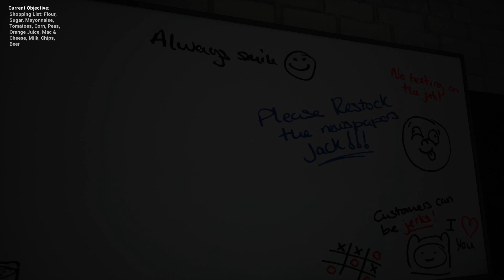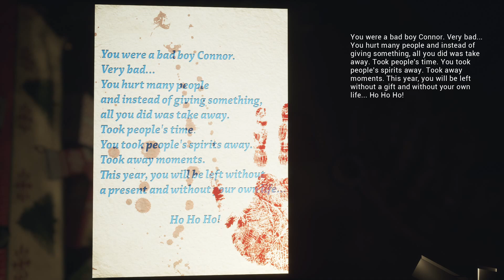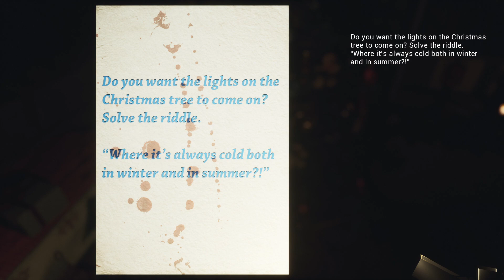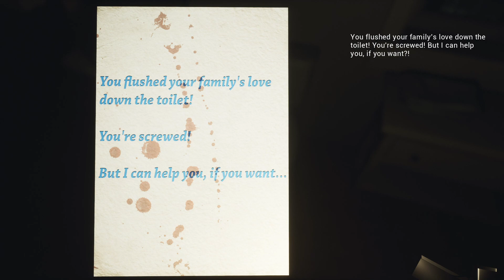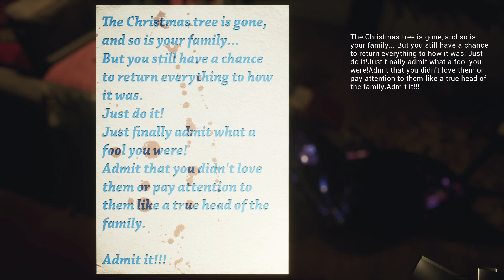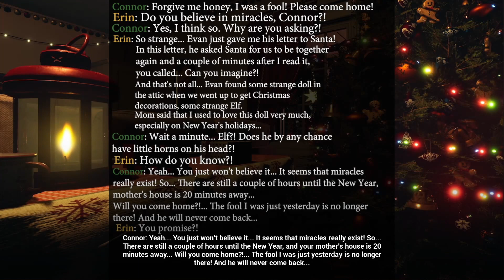Weihnachten Allein Horror ❄ 🎄 Christmas Nightmare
Christmas Nightmare is an atmospheric horror game about New Year's Eve.